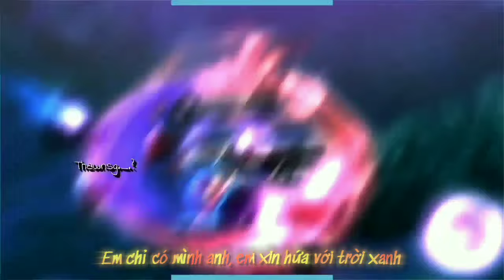'Nhất Trên Đời Remix' velocity Liên Quân | Tuan LQM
Nhất Trên Đời Remix
Yena Wave
Ryoma Samurai Huyền Thoại
Nakkroth Thứ Nguyên Vệ Thần
Thấy hay thì để lại cho mình 1 like + 1 sub nha mọi người UwU